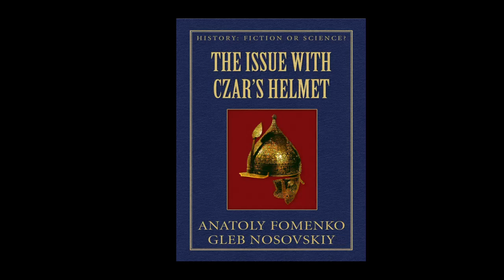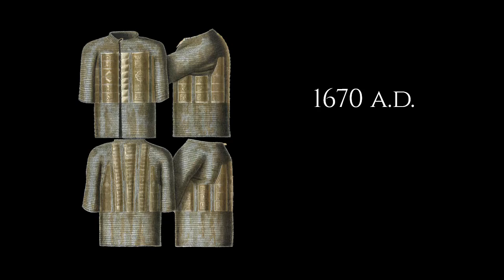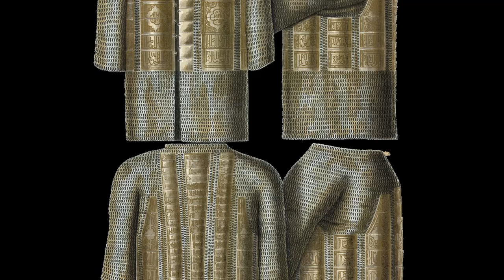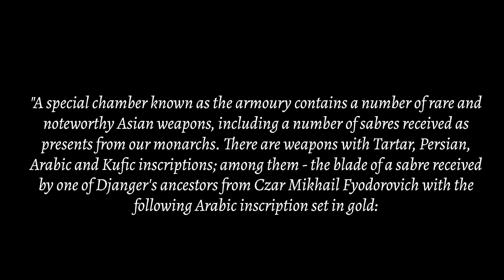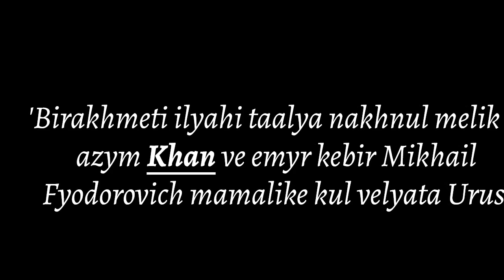"The Issue with the Czar's Helmet" - Part 1 | Narrated Book by C.B. Garten |A. Fomenko G. Nosovsky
Welcome to RenderGarten's Alternative History Series! In this video, we present Part 1 of the book, The Issue With the Czars Helmet, as a unique blend of narration and documentary presentation. This book is just one part of the History: Fiction or Science series, which challenges conventional historical narratives and invites viewers to question the "official" version of the past.

Through an examination of medieval Russian artifacts, this volume raises fascinating questions about our understanding of history. Even if you have only a passing interest in history, you'll find this presentation thought-provoking. As you listen to Anatoly Fomenko and Gleb Nosovskiy, you'll be compelled to ask yourself, "Do we really know what our past was like?"

The facts presented in this work are open to interpretation, but one thing is clear: if we can acknowledge that modern history (AKA News) is often fraudulent, then what makes us think that old history is any different? We encourage you to ponder this question and draw your own conclusions.

$RenderGartenArts